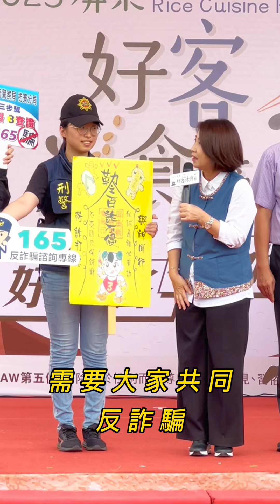🔥小米縣長反詐騙，講到燒聲餒！！！用力轉傳，詐騙退散🔥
請大家告訴大家！1聽2掛3查證，接到詐騙馬上打165，真的很重要！

讓我們一起「識詐、堵詐、阻詐、懲詐」，大家攜手來打詐！